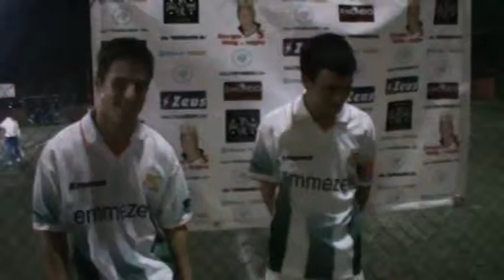IX Giornata Serie C MVP Fuck Aldo VS Nollosò Di Marino E Sorrentino